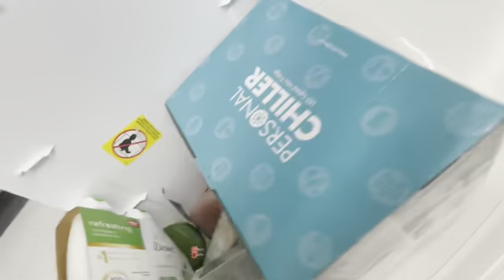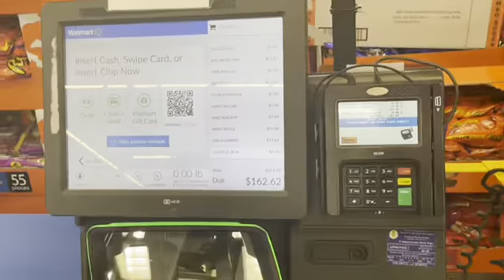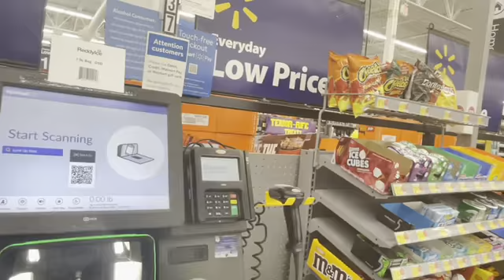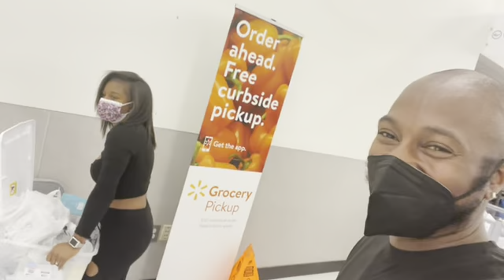ANYTHING YOU CAN CARRY, I'LL BUY IT CHALLENGE | THE BLEDSOES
UPLOADS EACH AND EVERY WEDNESDAY AND SUNDAY